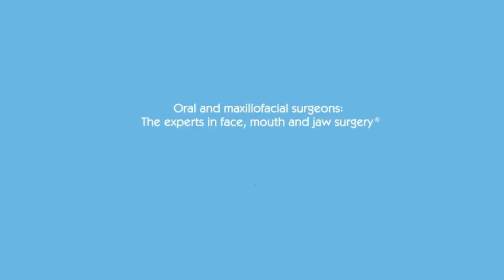Leave It to the Experts: Why You Should Visit an Oral and Maxillofacial Surgeon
Explore the skillset of oral and maxillofacial surgeons – the experts in face, mouth and jaw surgery – and discover why they are the most qualified professionals for these procedures. Ready to find your OMS? Visit MyOMS.org.

Facebook.com/MyOMS
Twitter.com/AAOMS
Instagram.com/MyOMS
MyOMS.org/Podcast